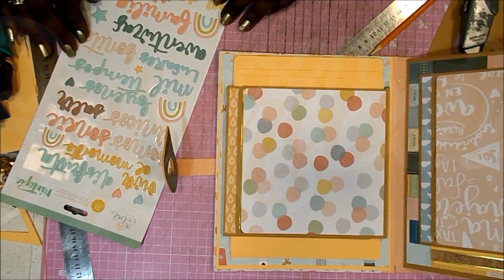Album MINTOPIA A Volar DIY TUTORIAL scrapbooking PASO A PASO PARTE 6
Con esta sexta parte acabamos el tutorial de un álbum de viajes con papeles de Mintopia, de la colección A Volar
El objetivo era que pudierais ver tranquila y detalladamente todo el trabajo que lleva, cómo cortar todas las piezas y los papeles, y cómo decorarlo. Espero que haya sido ilustrativo, y que os esté sirviendo para poder replicar las ideas.
El álbum lo hice en unas 11 horas, así que estas 5-6 horitas de vídeo no son tanto, ¿verdad? 😂😂😂. De verdad que espero que os haya gustado mucho. Besos y gracias por vuestra visita 😍😘,
Raquel

COLECCIONES
Mintopia - A Volar

MEDIDAS PRINCIPALES
25x21x6cm

Tabla de corte
Cúter
Tijeras de precisión
Tijeras grandes
Reglas metálicas
Tabla de plegado
Plegadera Martha Stewart
Corner Chomper 1/4
Punzón
Troqueladora Sidekick Sizzix

Cartulina kraft
Cartulina Albaricoque
Cartulina dorada
Cartón gris

Pegamento Nuvo
Pegamento Tacky
Cola de encuadernar Papers for You
Brocha silicona

GRACIAS POR LA MÚSICA A